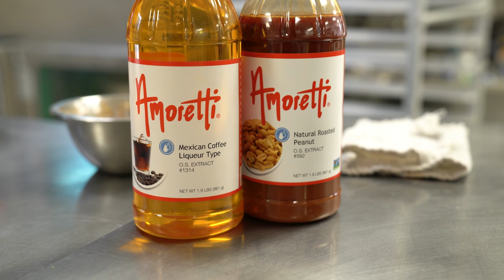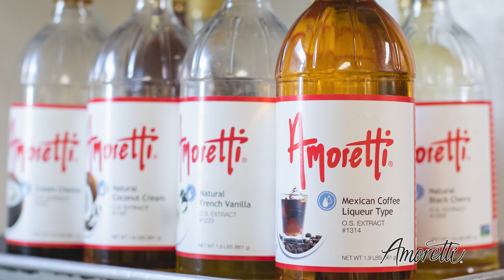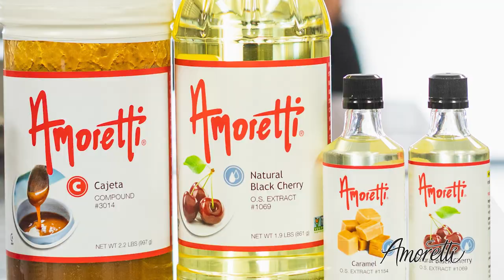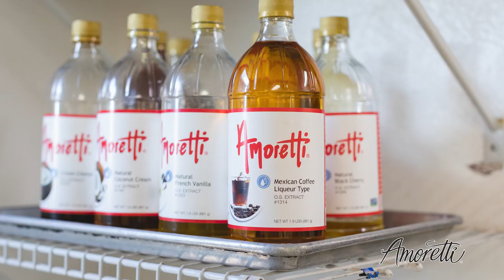How Sweet Mary Jane Bakery uses Amoretti to Infuse their Alternative Recipes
In this exclusive interview, we're talking with Karin the owner of Sweet Mary Jane Bakery, and her daughter Lucien about how they incorporate Amoretti Extracts and Compounds into their alternative baked goods and chocolates. Learn how their business uses only the finest ingredients to craft delicious and unique alternative treats that are sure to bring a smile to your face. Get the inside scoop on how Amoretti Extracts and Compounds are used to create unique flavor profiles that can't be found anywhere else. Plus, find out how their dedication to quality makes Sweet Mary Janes a leader in the alternative baking and chocolate industry. Join us for this enlightening look into how Amoretti Extracts and Compounds are helping to create the future of the alternative industry.